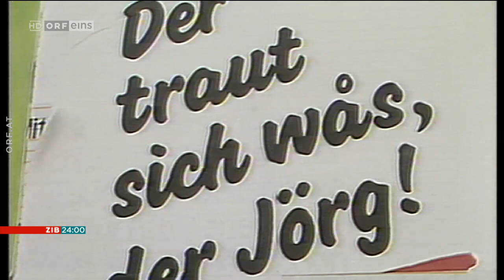Jörg Haider: Der erste Rechtspopulist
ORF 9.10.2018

Es war vor zehn Jahren, als der damalige Kärntner Landeshauptmann Jörg Haider mit dem Auto tödlich verunglückte. Haider galt als der Mann, der den Rechtspopulismus erfunden hatte.